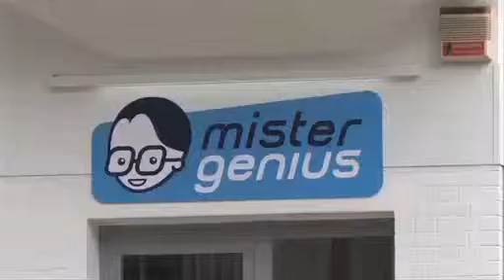Mister Genius La Chasse, Réparation d'Ordinateurs et Smartphones, Etterbeek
Nos techniciens vous offrent le meilleur service informatique en cas de panne. Nous intervenons en atelier, en dépannage à domicile ou au bureau et à distance.
Faites appel à Mister Genius pour toute installation, configuration, réparation de votre pc (quelle que soit sa marque!) ou encore des conseils à l'achat de votre ordinateur.

Dans nos magasins d'informatique nous vous proposons les meilleurs modèles d'ordinateurs d'occasion et de pc portables d'occasion ainsi que des ordinateurs et pc portables neufs pas chers.

Mister Genius répare les ordinateurs de toutes les marques (Acer, Apple, Asus, Dell, HP, Microsoft, MSI, Packard-Bell, Sony, Toshiba et bien d'autres!) que vous les ayez achetés chez Photo-Hall, Exell, Media Markt, Padeg, Vanden Borre, à la Fnac, au Makro, chez Carrefour, chez Pixmania ou sur eBay.